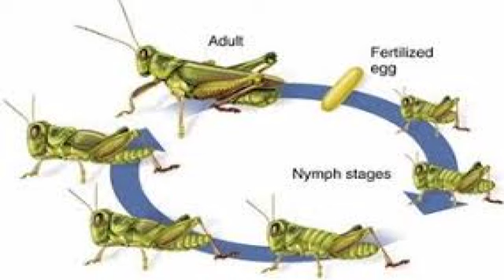VETTUKILI/Large scale locust வெட்டுக்கிளி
Vettukili attack india agri land